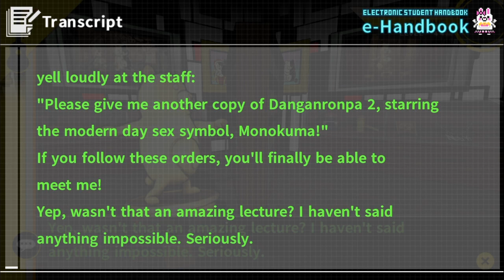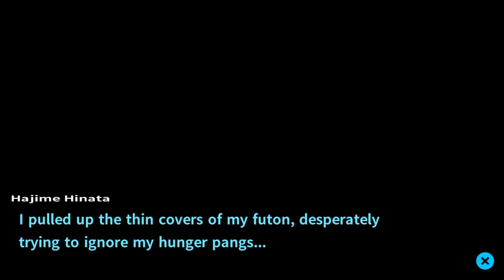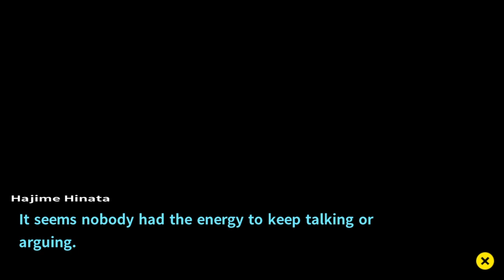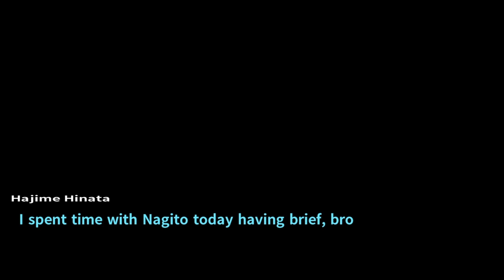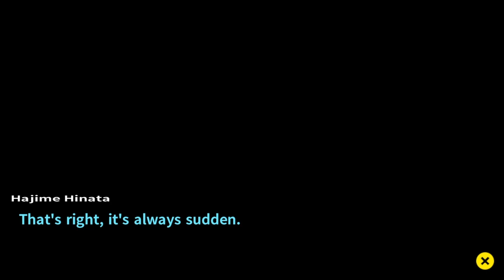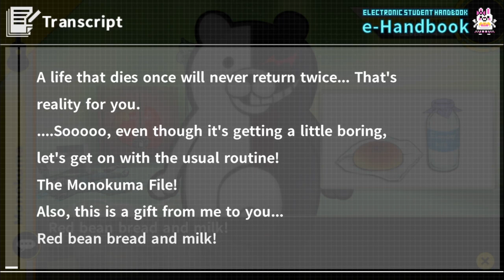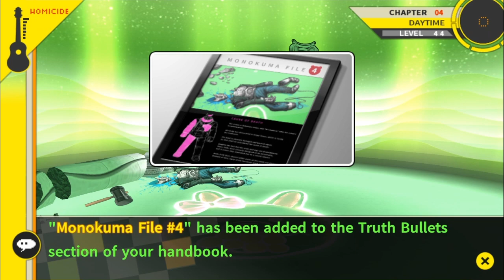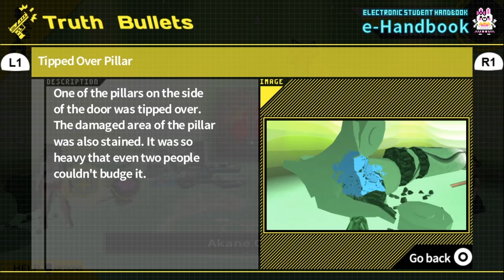Lets Play Danganronpa 2 Goodbye Despair Part 37 - Mechamaru